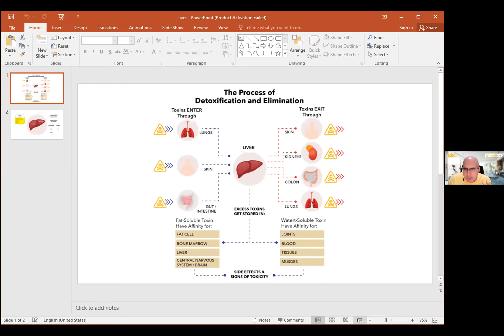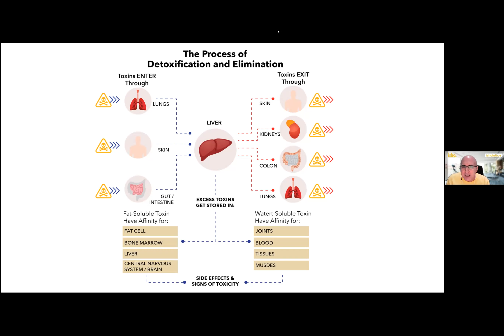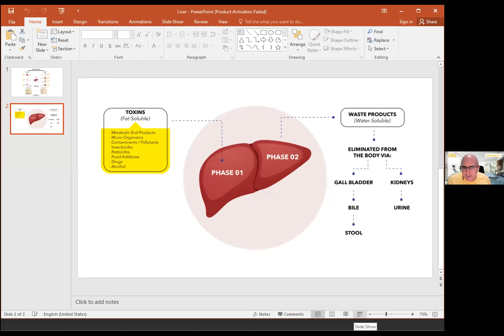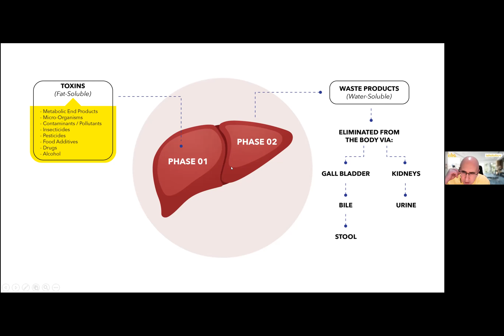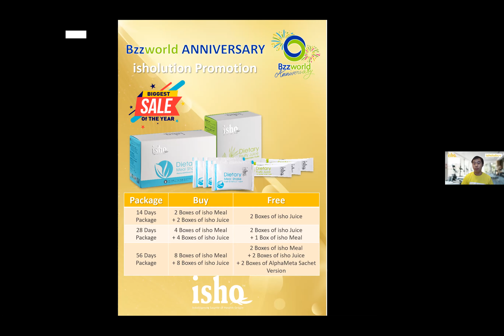isholution - Detoxification Online Sharing